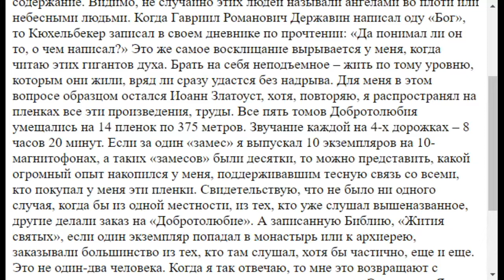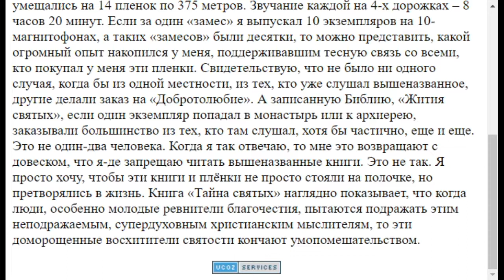1174. Добротолюбие, Аскетические опыты и др. полезно ли читать новокрещёным?